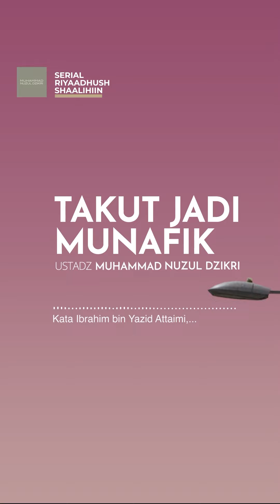Takut jadi munafik